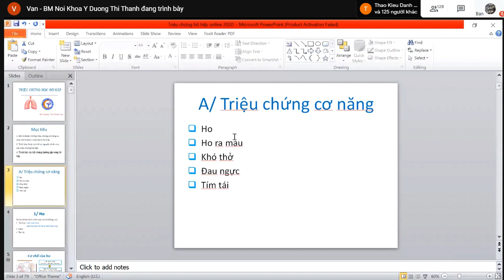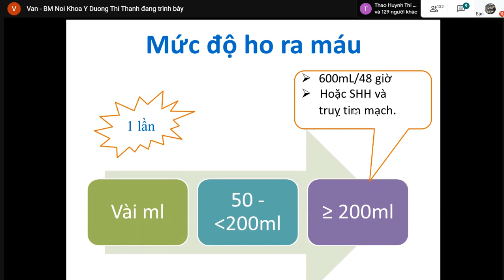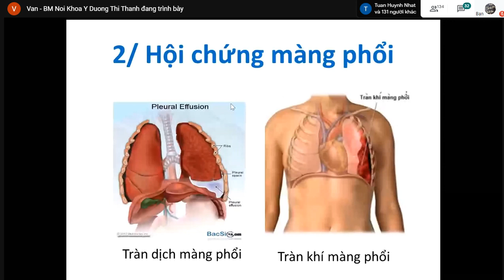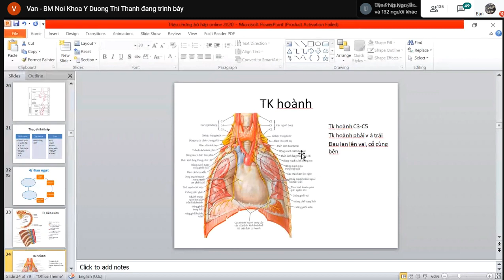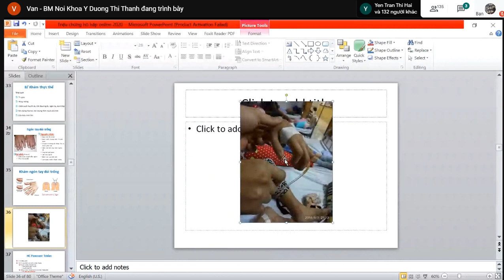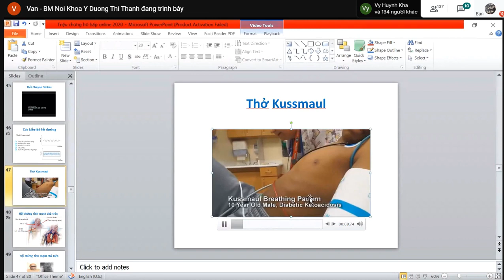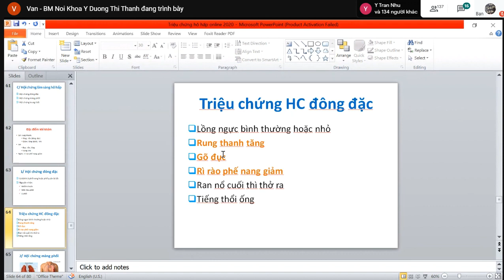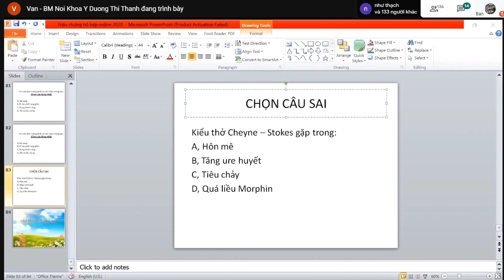TRIỆU CHỨNG LÂM SÀNG HỆ HÔ HẤP- Y SCHOOL bài giảng y khoa